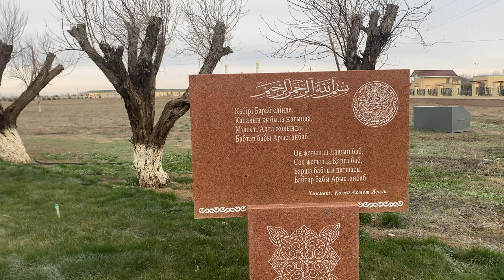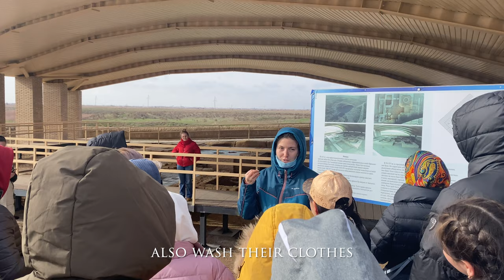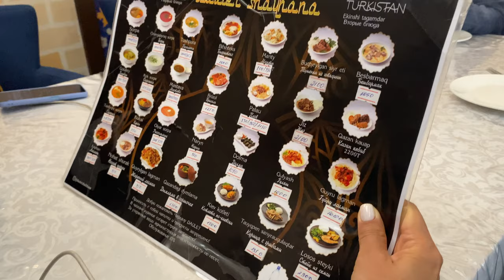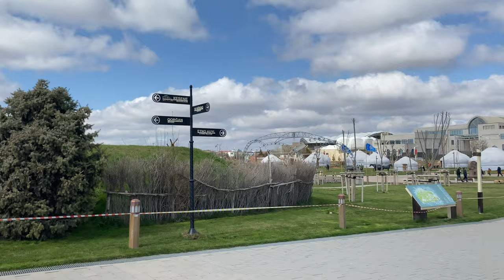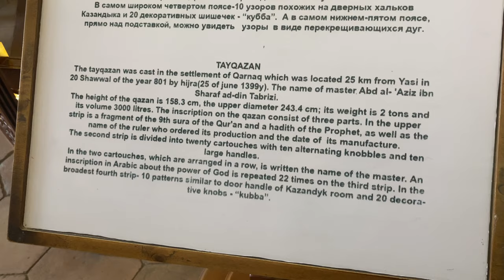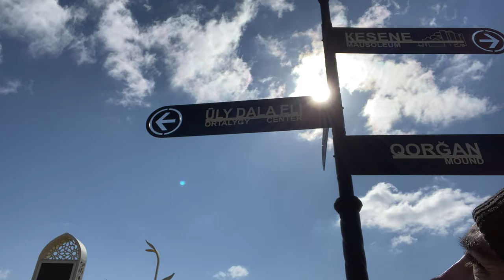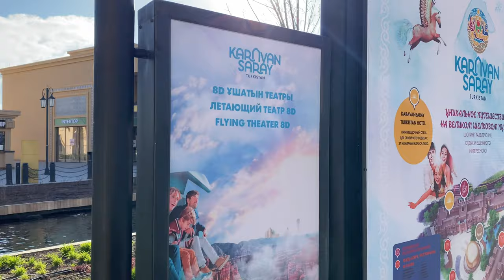Best Places To Visit In South Kazakhstan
In this video, I show you some of the BEST places to visit in Kazakhstan. I took a bus tour from Almaty to the south of Kazakhstan where we visit Turkestan and some historical cities that were along the silk road in the ancient times such as Otrar, and some mausoleums where holy people are buried. Video is recorded in 4k.

Instagram for tour company: @nomad_alliance

Ethereum wallet address: 0x508faB4b291063f9C4963998dA9A19c988d043EC

Cardano wallet address: addr1qxd04yfu245kufkmec70gnhr6vaaczmq4ll26zy70p00vwcqnjk9zkzkhmps9kewgd8year4y9cyzwnlnfsd6fxed7ms29w5t2

Solana wallet address: CaaRg6kwvz6nAKZ2RNM4FeynEL5MdqFHh33WhNyY5aGP

My name is Gabriel, a Canadian vlogger documenting my first year of leaving home and travelling around the globe. I want to inspire others to see the world, and treat it as one big home. I hope you will explore, take risks, and go on your own adventure! At the end of it all , I believe the memories we make are the one of the most important things.